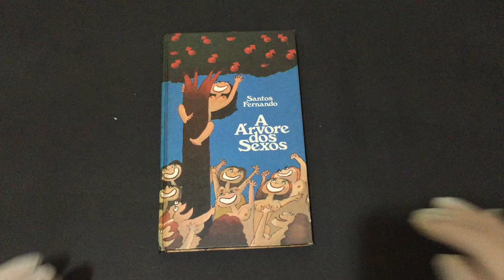Compre Agora: A Árvore dos Sexos